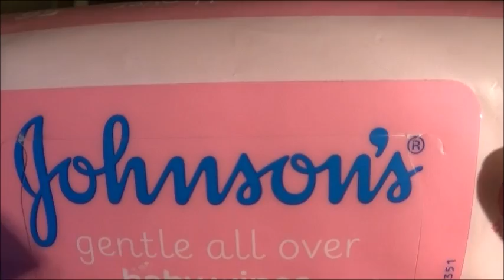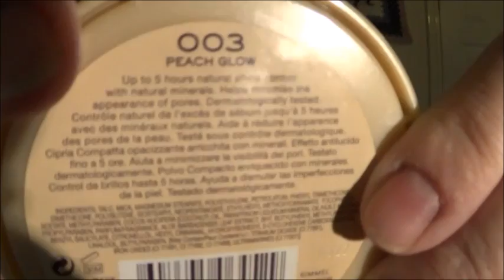😍 ASMR Gold Makeup Look 💋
Hello my sweet little berries , in this video use some gold makeup on you , i use some trigger words like sweeeeeep and dab , i hope you all enjoy the video and i send you my love and hugs xxxxxx